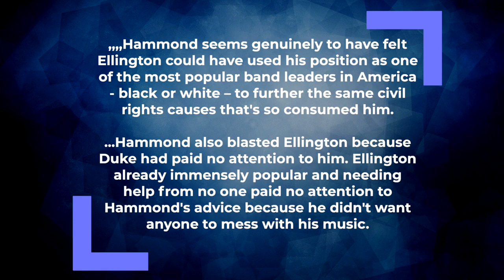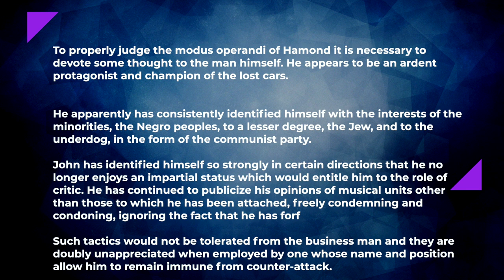My Racist encounters in Lindy Hop 2023 | Jamin Jackson | Lindy Hop Swing Dance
I hope my perspective gives you a sobering warning to learn the key lessons from history, so we can all avoid repeating the worst aspects of it.

Visit JaminJackson.com

Please be reminded of my community standards guidelines that are provided under each video upon your first visit to my channel. Remember, you are visiting my home!

1. Please message me personally for non-topical questions and suggestions.
2. No personal insults or profanity.
3. Non constructive or non topical negative comments will be removed.

Source mentioned in video:
Prial, Dunstan. The Producer. Distributed in Canada by Douglas and McIntyre Ltd. Printed in the United States of America first edition, 2006